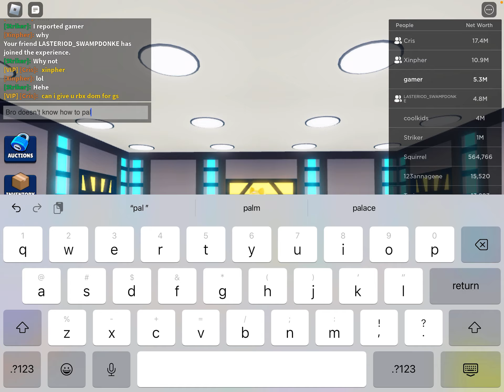Official tic tac toe in roblox bid battles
This is a show down. Enjoy